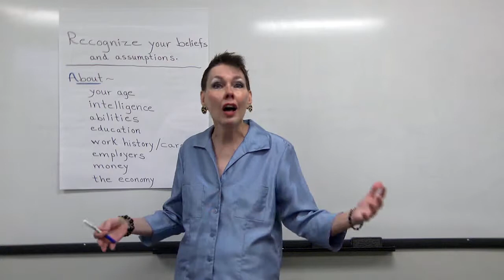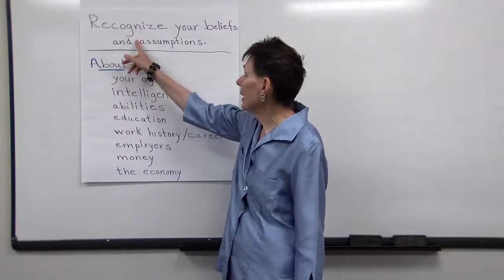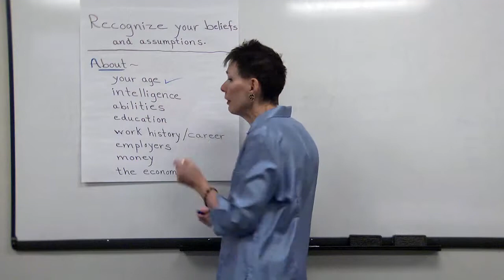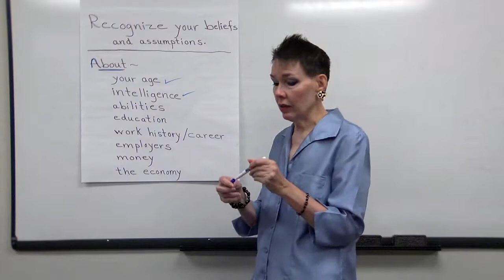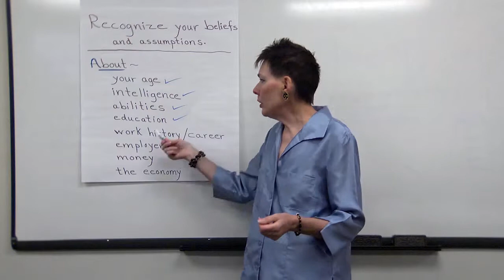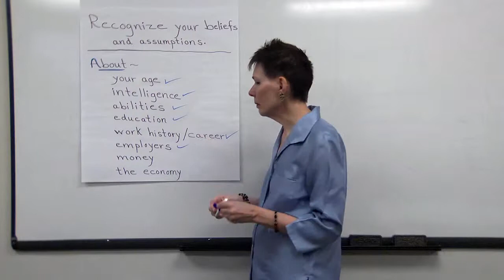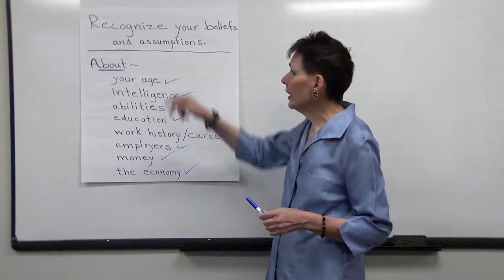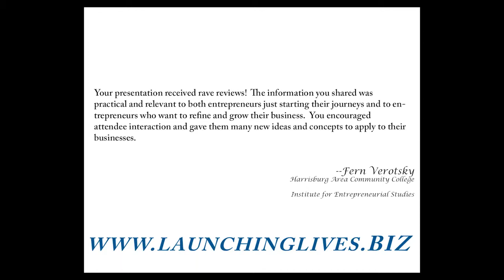How to Land Your Next Job: Identify Beliefs and Assumptions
Join Sylvia in Part 2 of her new five part video series:  "Blueprint for Landing Your Next Job".

We continue our voyage of self-discovery from video 1 with "Recognize your beliefs and assumptions". We all have beliefs and assumptions about who we are and how others see us.  Join Sylvia in a discussion of common beliefs and assumptions and how they impact our goal of a fulfilling career.